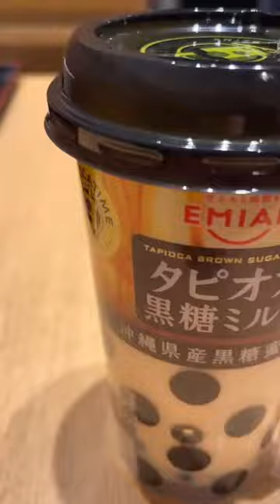Tapioca Milk Tea Vending Machine in Japan